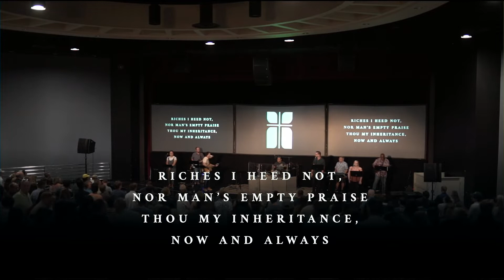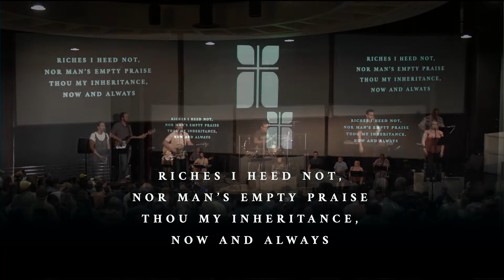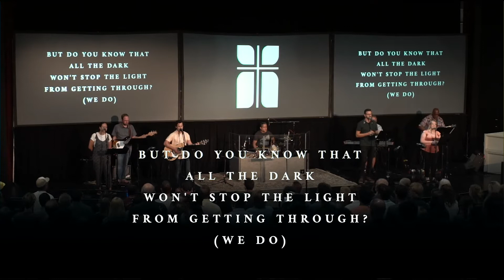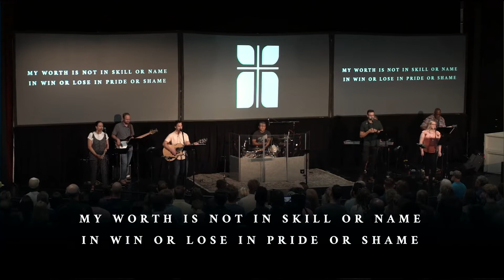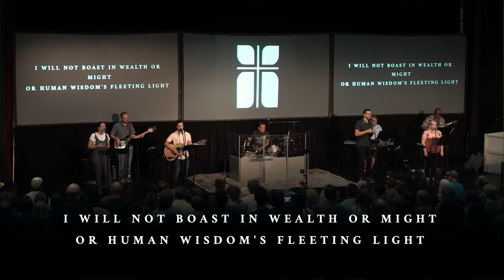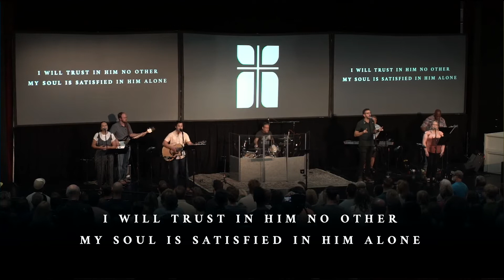The SHOCKING DEMAND of Christ // The Christ you MAY NOT know // July 24, 2022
BULLETIN

Sermon PDF - (outline link)
fbc.cm/july24pdf

Sermon OUTLINE – (interactive outline link)
fbc.cm/july24notes